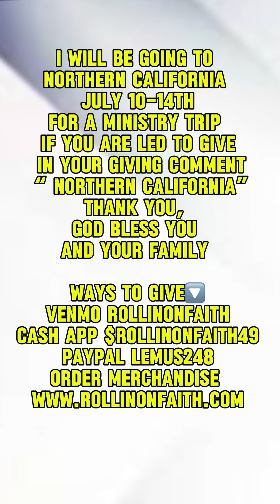Don't give up, Trust in the Lord Jesus Christ forever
Lord Jesus Christ, I will trust in you forever!

I will be going to NorCal July 10-14th. for a Trip if you are led to give in your giving comment “NorCal " thank you, God bless you and your family.